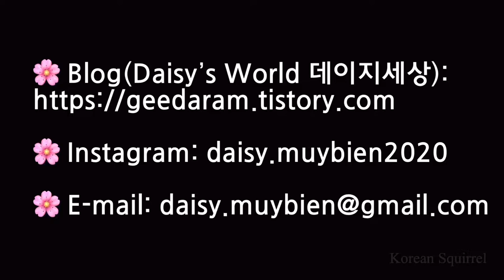피부 좋아지는 이소라 쾌변 주스 / Refreshing juice for good skin - 마누라밥상 Mrs. Squirrel’s Table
This juice recipe is from Sora Lee, a celebrity who is well known for healthy body.

There are more juice recipes, but this recipe makes the best taste. You can add avocado or replace the fruit to some pineapple or kiwi.
It tastes very good as well.

It helps you to discharge waste from your body, so refreshes yourself and makes your skin better. Very good for constipation, too.

이소라의 건강 주스 1,2,3단계 중 가장 맛이 좋은 1단계 주스를 만들어 보았어요.

여러가지 버전이 있지만 키위랑 파인애플보다 바나나랑 사과가 접근성도 좋고 비용 측면에서도 더 나을 거 같아 선택했어요.

아보카도도 집에 있어서 넣어먹어봤는데 맛의 차이는 별로 없었어요. 이번 영상에선 아보카도가 안 익어서 ㅠ ㅠ 빼고 만들었어요.

주스를 마신 날부터 3일동안 시도때도 없이 방귀랑 똥이 나왔어요. 그만큼 주스 효과가 좋았다는 거겠죠?

두돌 안 된 막내도 거부감 없이 먹는 맛도 좋고 몸에도 좋은 주스😄

좀 더 마셔보고 후기 영상 올리도록 할게요.